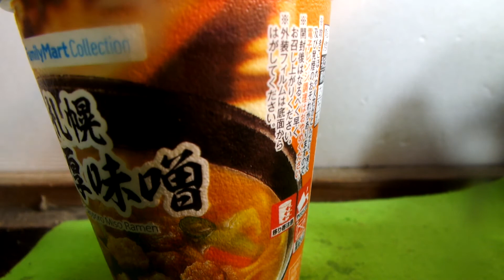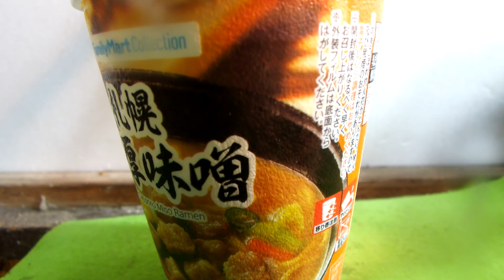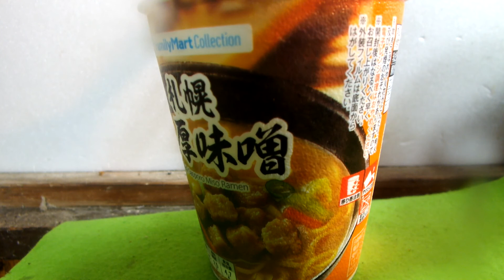スカイラインが紹介するコンビニラーメン「ファミリーマート札幌濃厚、味噌」